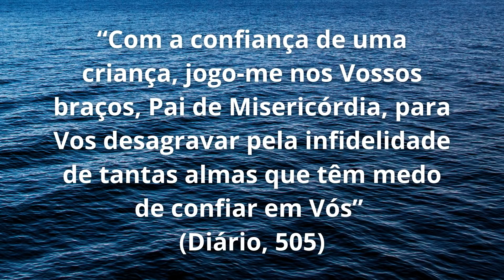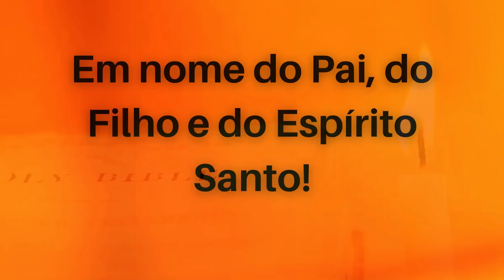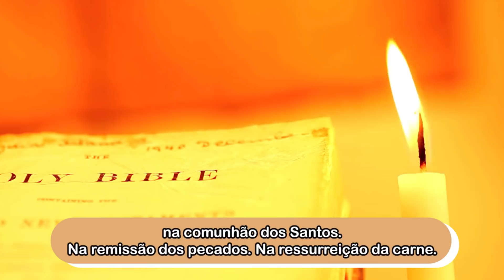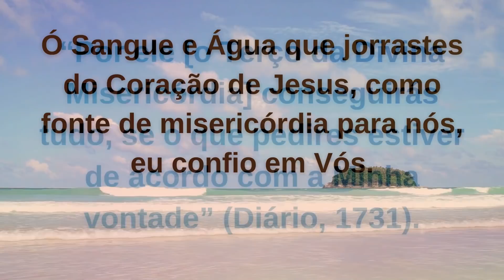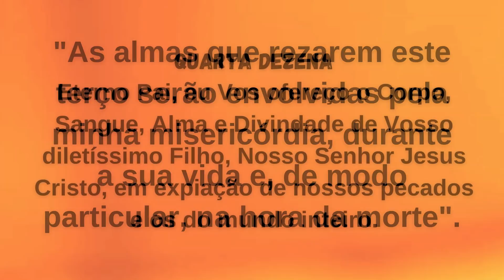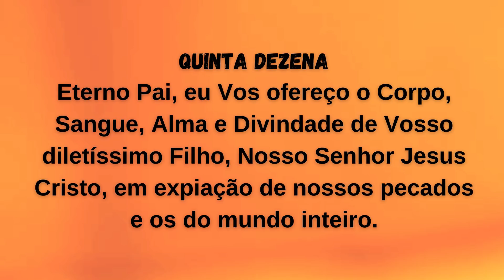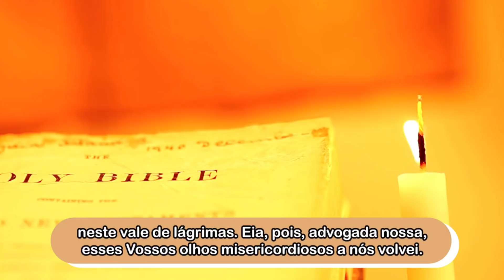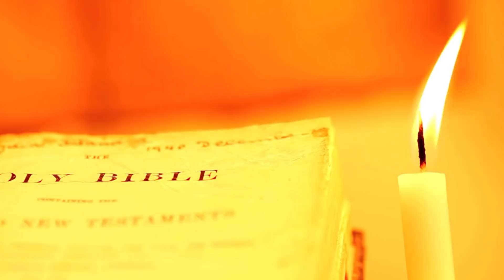Terço da Misericórdia! Dia 20 de FEVEREIRO de 2022 - Padre Robson Oliveira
Neste ciclo novenário meditando os SACRAMENTOS DA IGREJA, vamos refletir hoje sobre o Batismo neste segundo dia. Convido vc a meditar sobre a importância e o significado de nosso BATISMO. O Batismo que faz parte dos sacramentos da iniciação cristã. O sacramento é "um sinal visível e eficaz da graça, instituído por Jesus Cristo, para nossa santificação". Pelo Batismo somos mergulhados na Graça do Divino Pai Eterno.